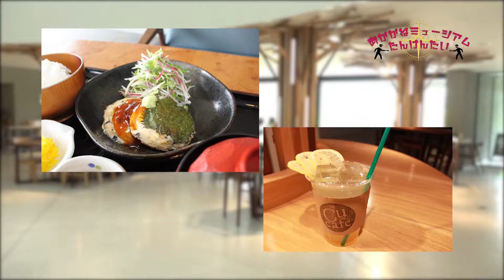第8回あかがねミュージアムたんけんたい「Cuカフェのこの夏おすすめメニュー」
愛媛県新居浜市のケーブルテレビ局　ハートネットワーク111chにて第2・4火曜日に放送中の「あかがねミュージアムたんけんたい」
あかがねミュージアムの魅力をキーワードをもとにお伝えします！

第8回目はあかがねミュージアム内にあるカフェ「Cuカフェ」を紹介！
この夏おすすめのメニューを店長の白川さんに聞きました！